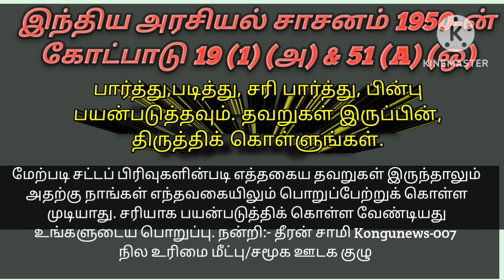Determining land ownership is a document? enjoyment? நில உரிமையை தீர்மானிப்பது ஆவணமா?அனுபவமா?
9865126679theeransamy Determining land_ownership is adocument? enjoyment? நில உரிமையை தீர்மானிப்பது ஆவணமா?அனுபவமா?